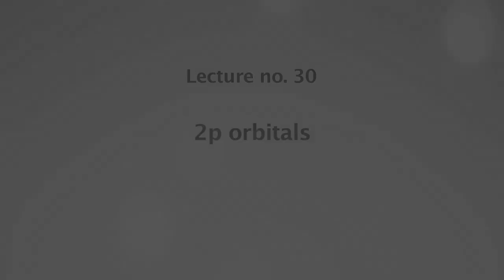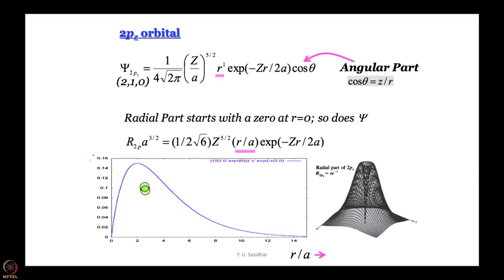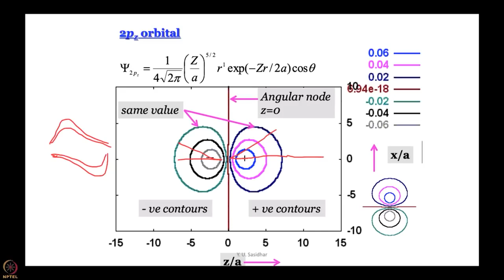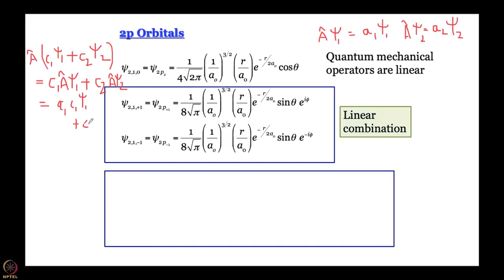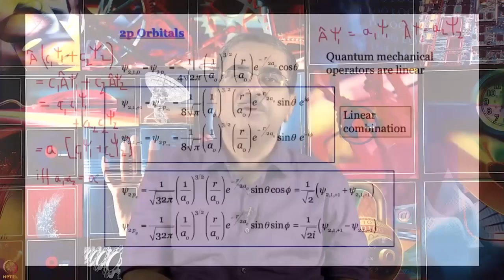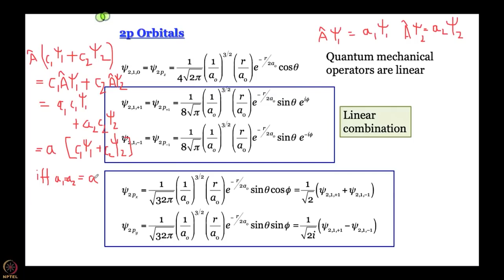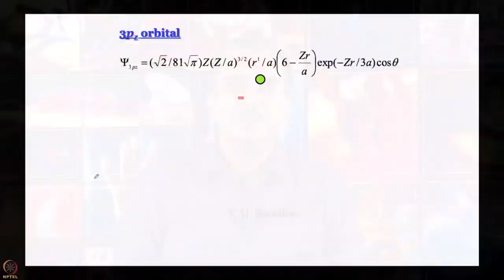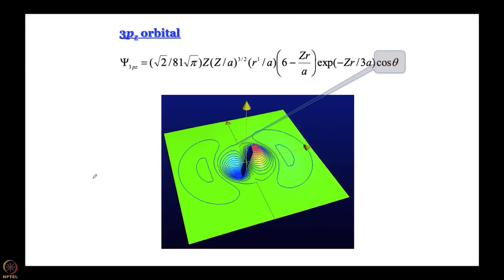2p orbitals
Subject: Chemistry
Course Name : Quantum Chemistry of Atoms and Molecules